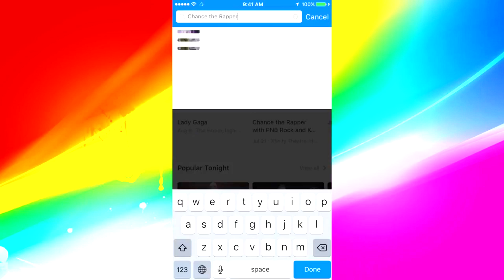THE DISRESPECT! - Fortnite FUNNY MOMENTS with The Crew!